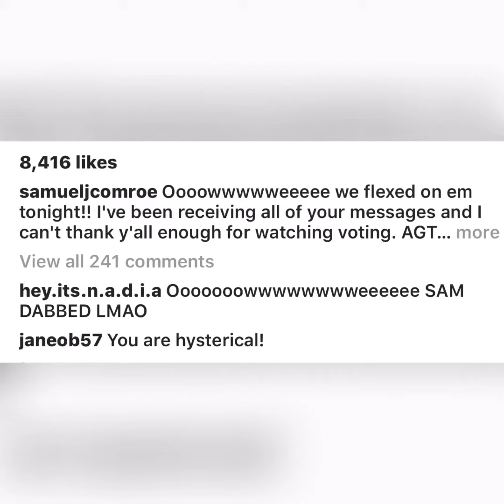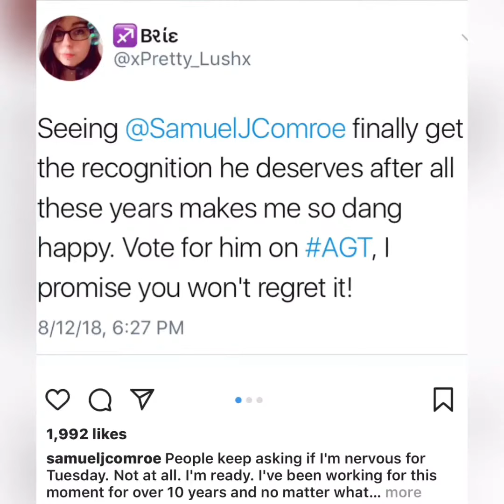Samuel J Comroe will perform tonight at AGT finals 2018 - Interesting Tube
Samuel comroe will perform tonight at AGT finals 2018
Comedian
Interesting Tube